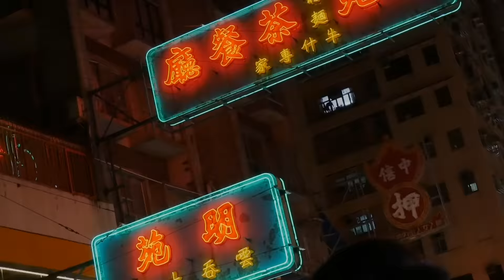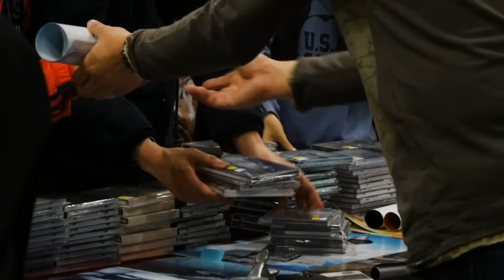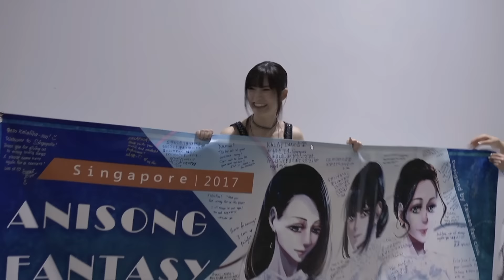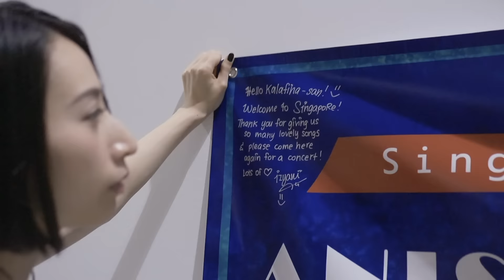Kalafina During the Concert Tour / Kalafinaコンサートツアー中